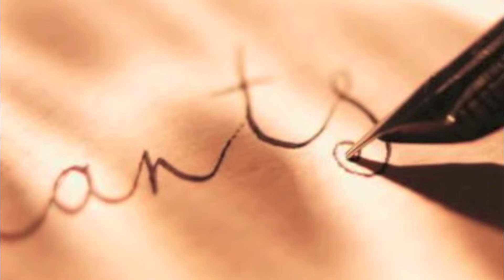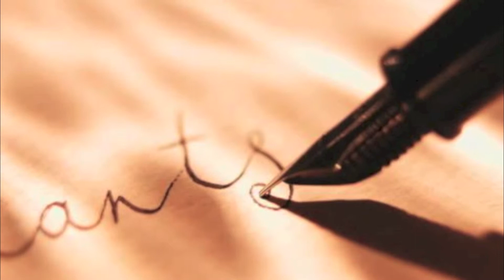"And So It Was" - Piano Improvisation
Here's another piano recording I've had laying around for a while... I've actually had this one for quite some time, and I'm glad I've finally put it up! Completely original, completely improvised.